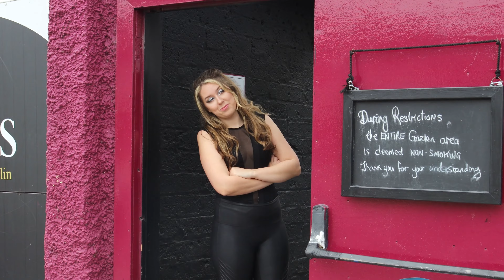Natalie Moran - Ain't Nothing Gonna Stop (Visual Video)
'Ain't Nothing Gonna Stop' is a vibrant electro pop number with a twist of dance saxophone, energetic sounds to keep you smiling with a style full of feel-good attitude and to love the life you live and live the life you love. Its message is a reminder to keep your power no matter the environment you find yourself in and know that 'ain't nothing gonna stop' your smile.

This video is a homemade take of exactly this. Just friends and a camera smiling and living.

Special thanks to:
Eric Davitt, live recording sax and featured in video
Tony Roof at Roof Records for Mixing and Mastering
Cherrytree Walkinstown, garden venue location